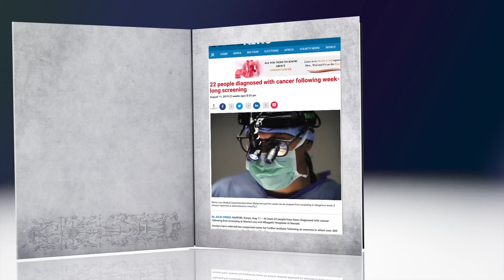Getting cancer treatment in Kenya: Costs in Kenya vs abroad